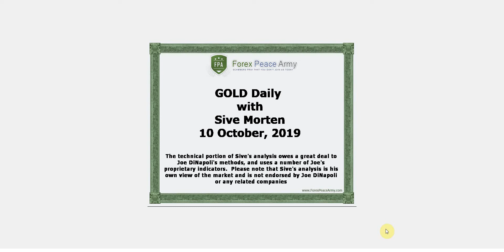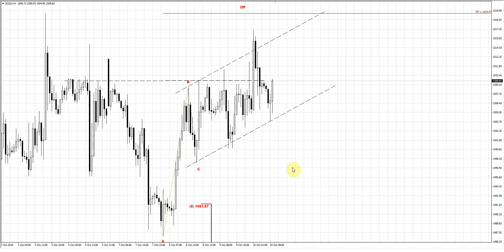ForexPeaceArmy | Sive Morten Daily, Gold 10.10.19